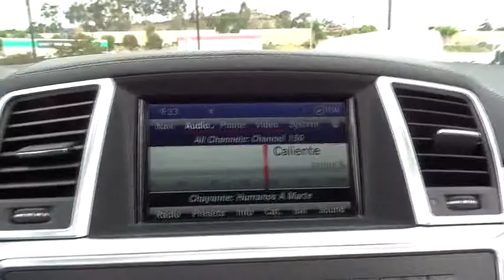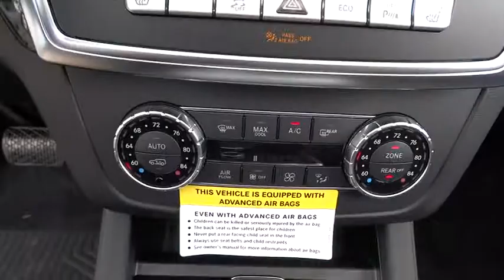2015 Mercedes-Benz GL-Class El Cajon, CA 15M0633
2015 Mercedes-Benz GL-Class

The 2015 Mercedes-Benz GL-Class makes a definite statement. It possesses a strong stance, beautifully sculpted lines along its side profile, a skid plate under the front bumper, and a huge front grille. It is offered in 3 distinct models: the GL350 BlueTEC, GL450, and the GL550. The GL350 BlueTEC comes equipped with a 240hp, 3.0Lr turbo clean diesel V6, and can get an EPA estimated 26 MPG on the highway. The GL450, has a 362hp, 4.6L biturbo V8, while the GL550, also with the 4.7L, gets 429hp. 4MATIC All-wheel drive is standard with the GL-Class, and all engine options are paired with 7-speed automatic transmission. The GL-Class has a stylish, refined cabin that pampers you in luxury and comfort with all the controls you need easily within reach. Plus, there is 93.8 cubic feet of cargo capacity when the 2nd and 3rd rows are folded down. The base GL350 comes standard with such features as dual-zone climate control, sunroof, rearview camera, Bluetooth audio streaming, power tailgate, heated front seats, and power-folding third-row seats. Available option packages let you customize your GL to your tastes. The Premium 1 Package offers navigation, 14-way power front seats, Heated and cooled cup holders and more. The Driver Assistance package gives Active Blind Spot Assist, DISTRONIC PLUS with PRE-SAFE Brake, and Active Lane Keeping Assist. Further, the Parking Assist Package offers the Surround View System and PARKTRONIC with Active Parking Assist. The mbrace2 system helps you lock or unlock your GL, find it, or send an address to the navigation system it from your smartphone. Safety features include 7 air bags, 4-wheel disc brakes with Automatic Brake Drying for better stopping power in wet weather, Hill start assist, and more.